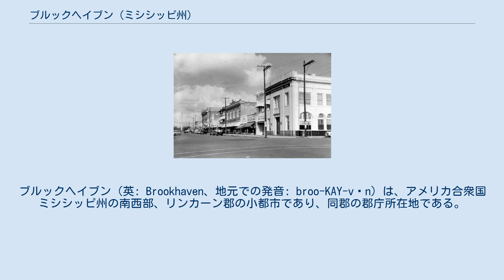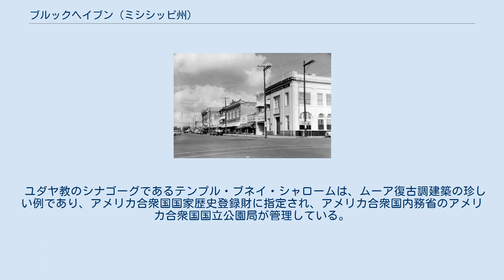ブルックヘイブン (ミシシッピ州)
リンカーン郡_(ミシシッピ州)
ブルックヘイブン（英: Brookhaven、地元での発音: broo-KAY-vən）は、アメリカ合衆国ミシシッピ州の南西部、リンカーン郡の小都市であり、同郡の郡庁所在地である。
州都ジャクソンの南西にある。
2010年国勢調査での人口は12,520 人だった。
1818年に町の設立者サミュエル・ジェインにより、ニューヨーク州ブルックヘイブン町にちなんで名付けられた。
 サウス・レイルロード・アベニュー、1952年 ブルックヘイブンは、元はチョクトー族インディアンの領土だった場所にある。
1818年にニューヨーク市出身のサミュエル・ジェインにより設立され、ロングアイランドにあるブルックヘイブン町にちなんで町名を付けた。
 1858年にブルックヘイブンを通る鉄道が開通した。
この鉄道は南のルイジアナ州ニューオーリンズ、北のテネシー州メンフィスとを結び付けた。
 南北戦争のとき、ブルックヘイブンは1863年4月29日に、北軍ベンジャミン・グリアソン大佐の指揮する騎兵襲撃隊に短時間占領された。
この北軍部隊は公共の建物を燃やし、鉄道を破壊した。
それらの建物は戦後に再建された。
 1936年、ブルックヘイブンはスタール・アーバン衣類工場の建設場所に選定された。
 アメリカ合衆国国勢調査局（アメリカ合衆国商務省内）に拠れば、市域全面積は7.3平方マイル (19 km2)であり、このうち陸地7.3平方マイル (19 km2)、水域は0.04平方マイル (0.10 km2)で水域率は0.27%である。
 ブルックヘイブン市の大きさは2007年後半に拡大され、それまでのほぼ3倍になった。
これは古い町の周辺にあった郊外開発地を併合し、新しい都市圏に課税と市政サービスを提供することについて、住民投票を行った結果だった。
2007年に周辺地域を併合する前のデータであり、2010年のデータとは少し離れている。
 ブルックヘイブン市の公共教育は、ブルックヘイブン教育学区が管轄している。
私立学校のブルックヘイブン・アカデミーもあり、市内や周辺地域の子弟を対象にしている。
州全体を対象にするマグネット・スクールのミシシッピ芸術学校もブルックヘイブン市内にある。
リンカーン郡の公立学校4校が市内の田園部にある。
すなわち、ボーグ・チット・アテンダンス・センター、エンタープライズ・アテンダンス・センター、ロイド・スター・アテンダンス・センター、ウェスト・リンカーン・アテンダンス・センターである。
1858年に設立された高等教育機関のホイットワース女子カレッジが市内にあったが、1984年に閉校になった。
 ブルックヘイブンはジャクソン・テレビ市場に入っており、テレビ局4局が含まれている。
市内の日刊紙は「デイリー・リーダー」である。
 全国的な旅客鉄道であるアムトラックの列車番号58と59、「シティ・オブ・ニューオーリンズ」がブルックヘイブンで停車する。
昔のイリノイ・セントラル鉄道とガルフ・モービル・アンド・オハイオ鉄道の線路を使い、北のシカゴと南のニューオーリンズを結んでいる。
 ユダヤ教のシナゴーグであるテンプル・ブネイ・シャロームは、ムーア復古調建築の珍しい例であり、アメリカ合衆国国家歴史登録財に指定され、アメリカ合衆国内務省のアメリカ合衆国国立公園局が管理している。